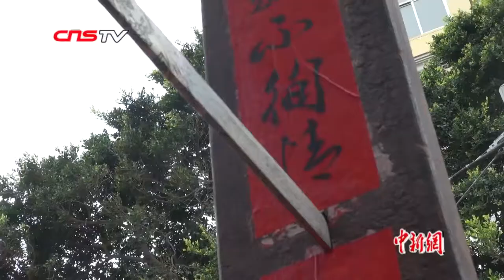爬刀梯、棕轿跳火 福建莆田莆禧古城正月十九展抗倭文化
位于福建莆田忠门半岛南部的莆禧古城在历史上因军民团结浴血抗倭而闻名，其一年一度的莆禧“十九日”城隍庙会活动以“爬刀梯下火海”等独特的闹元宵民俗活动纪念古城抗倭历史，绘就了一道亮丽的民俗景观。